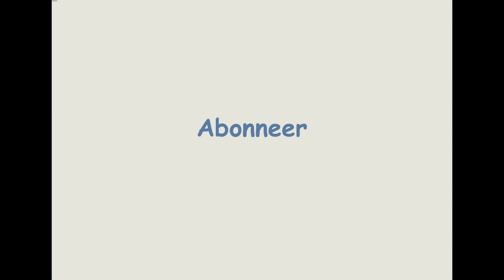Live tutorial, glazuren windlicht van keramiek / glazed lantern made of ceramic, Atelier-Bertina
Een tutorial: glazuren windlicht van keramiek / glazed lantern made of ceramic

Wat fijn dat je mijn video bekijkt. Ik ben kunstenaar Bertina Tilma en met dit kanaal geef ik je een kijkje in mijn Atelier-Bertina.

Ik ben een autodidact schilder, want wat ik zie, dat schilder ik! Ik gebruikt met name de techniek aquarelleren en acryl. Hierin heb ik mijn eigen stijl ontwikkeld. De beeldende kunst is fijn geschilderd, realistisch, herkenbaar. Ik noem mijn werk ook wel de kracht van de eenvoud.

Ik ben opgegroeid op het platteland in het dorpje Hantum. Mijn voorouders komen beide van het boerenbedrijf. De liefde voor de natuur en dieren zit dan ook in mijn bloed. Ik haalt mijn inspiratie uit mijn omgeving,

De schilderijen zijn inmiddels op allerlei producten gereproduceerd en is er stof ontwikkeld, waarvan wij diverse artikelen naaien. Deze producten en artikelen worden inmiddels bij diverse winkels verkocht.

In maart 2017 kreeg ik de diagnose schildklierkanker, waarvan ik inmiddels genezen ben. De ziekte gaf mijn creativiteit een nog grotere boost. Het schilderen en lesgeven is een uitlaatklep, een ontspanning en een manier om met de ziekte en behandeling om te gaan. Creativiteit is immers iets wat bij mij hoort!

Bertina Tilma
Tjalkstraat 9
8102 HG Raalte